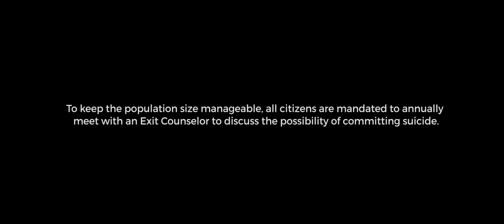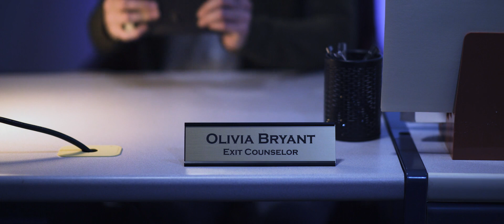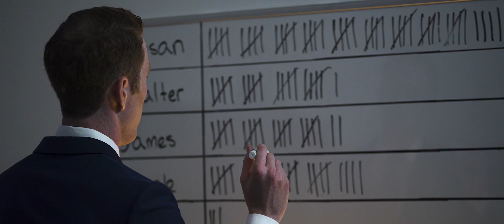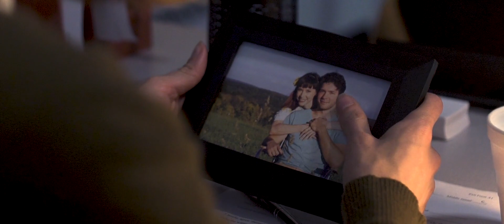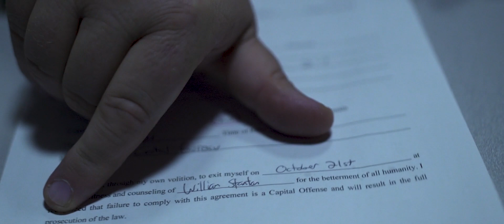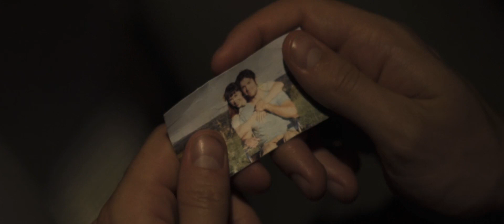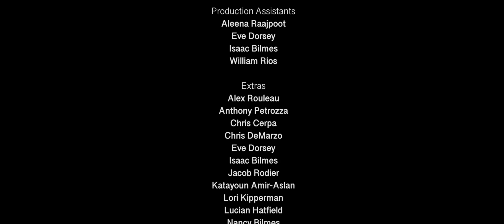UCFilm Presents: Exit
Olivia works the late shift at the local Exit Bureau, where she spends her nights convincing people to end their lives for society's greater good. One evening, after her supervisor issues a chilling ultimatum, her world begins to fall apart.

Funded by the UConn IDEA Grant.

WINNER: Best University Film - Laughlin International Film Festival (2018)
WINNER: Best Student Film of the Month - $2 Film Festival (April 2018)
WINNER: Best Student Short Film of the Month - CKF International Film Festival (April 2018)

NOMINEE: Best Supporting Actress (Blanca Vivancos) - Redline International Film Festival (April 2018)

Official Selection - Queen Palm International Film Festival (August 2018)

Semi-Finalist - Los Angeles CineFest (2018)
Commendation - Focus International Film Festival (2018)

CAST:
Sierra Kane
James York
Blanca Vivancos
Bryan Mittelstadt
Tristan Rewald
Wayne Trembly

Shot on:
Sony A7Sii
Rokinon cine lenses